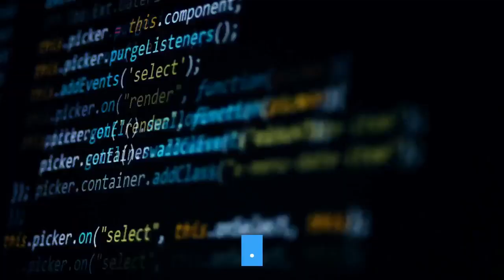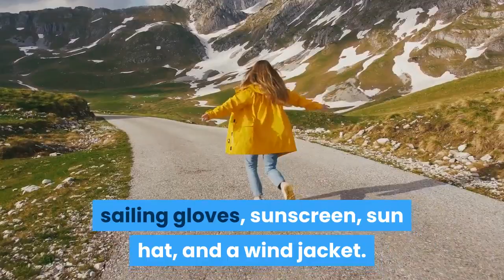6 Tips to Consider Before Your First Yacht Charter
This channels help to show you what you need to know about travels.